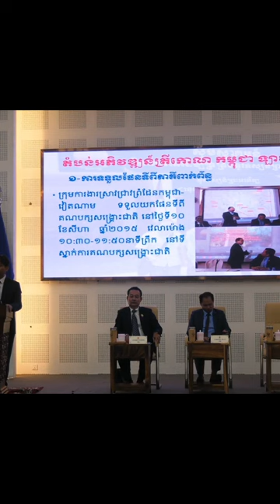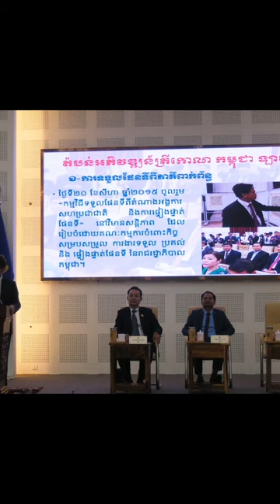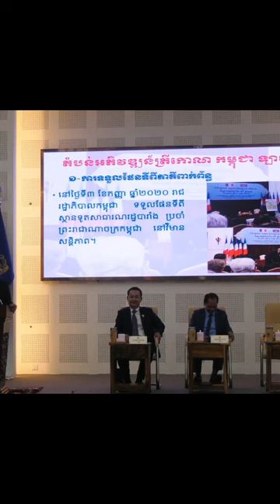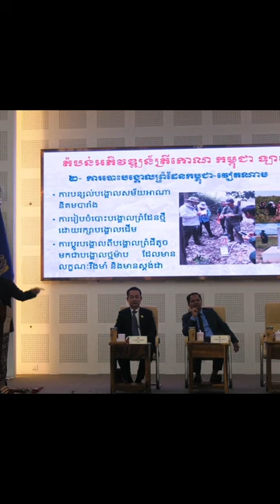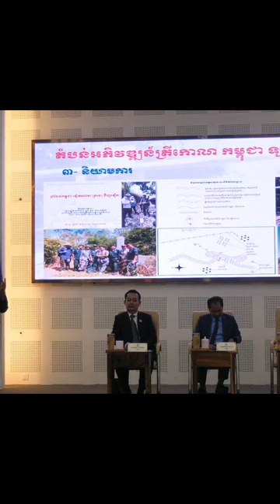អំពីគម្រោង clv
About: អំពីគម្រោង clv
Welcome to the Sok Touch channel! As a Cambodian intellectual and the esteemed president of the Royal Academy of Cambodia, I am passionate about sharing knowledge, exploring the realms of science, and diving deep into the profound world of philosophy. Join me on this intellectual journey where we unravel fascinating insights, engage in thought-provoking discussions, and celebrate the pursuit of wisdom. Whether you’re a curious learner, a fellow academic, or simply someone hungry for knowledge, this channel is your haven.
follow more!
Educational Resources,
Exam Preparation,
Study Skills,
How-to Guides,
Academic Help,
Online Courses,
Tutorials,
Study Techniques,
Learning Tips,
soft skill,